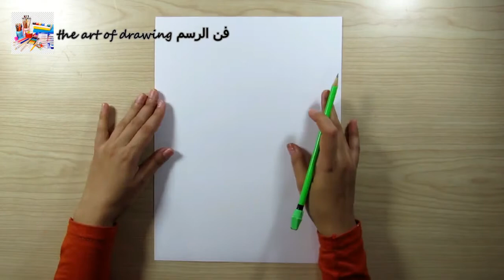drawing a teapot pouring on tea cup